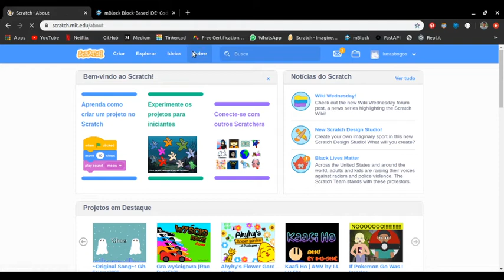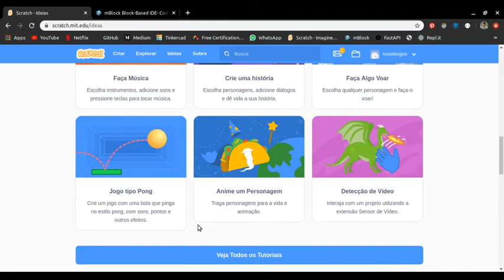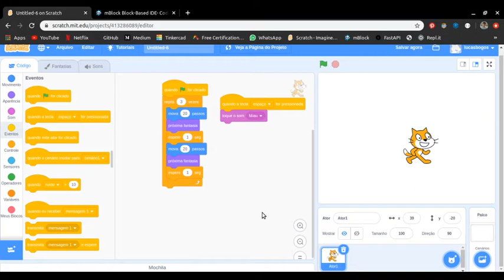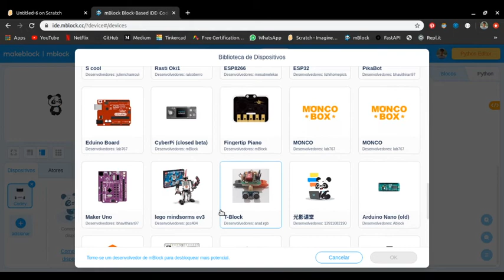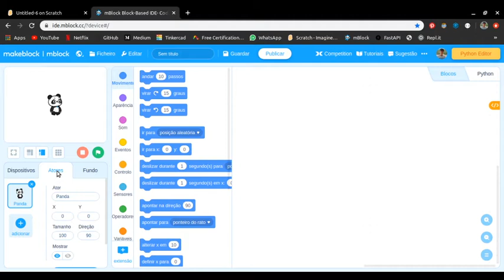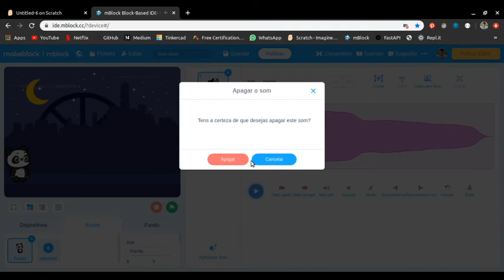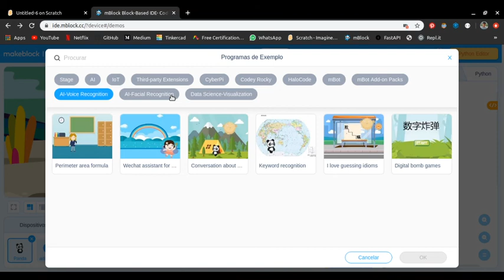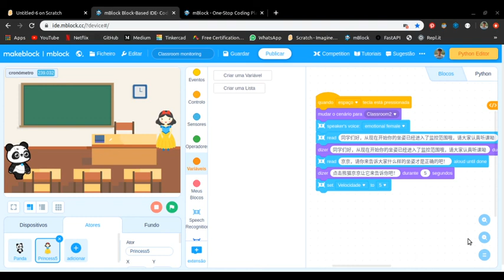Aula de Robótica Educacional com prof. Lucas